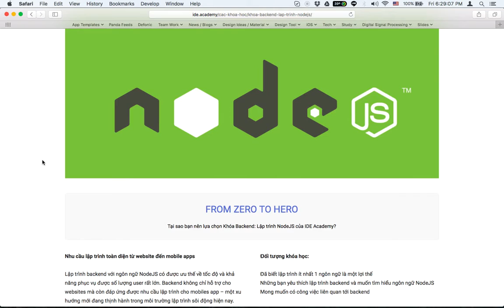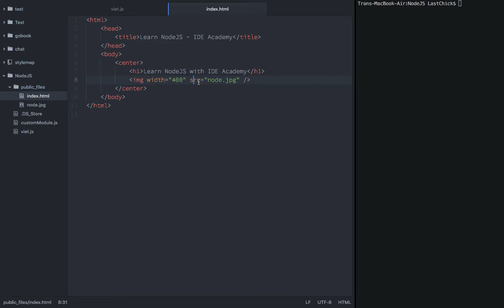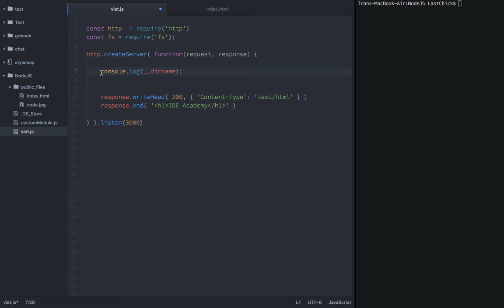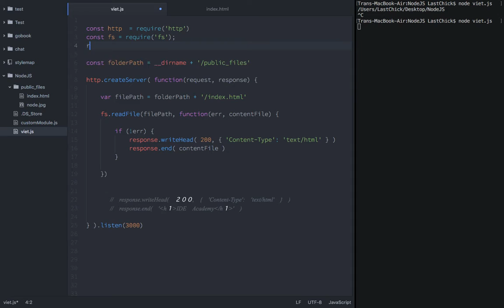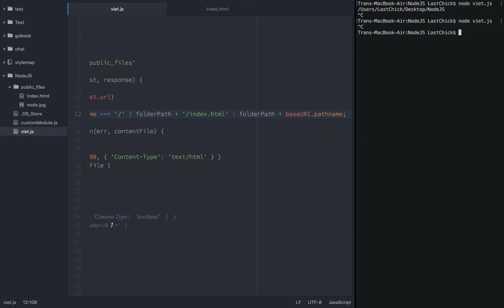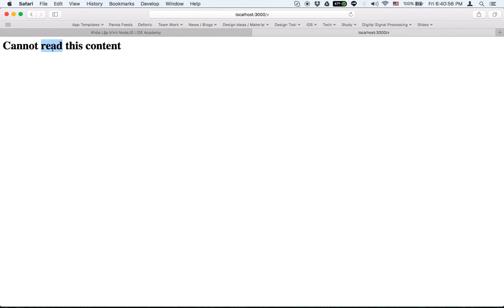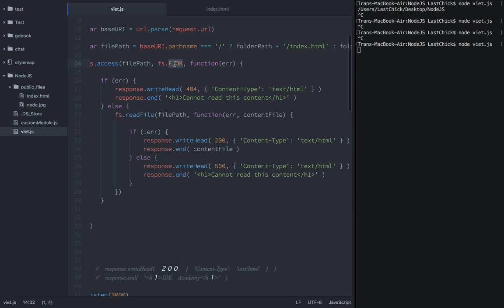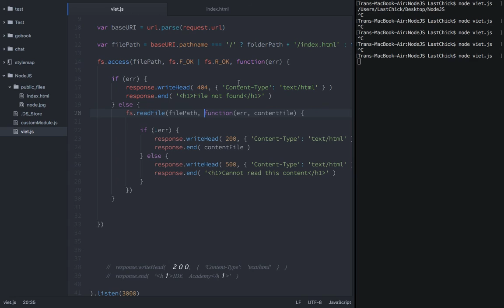6. Tạo server render file html tĩnh